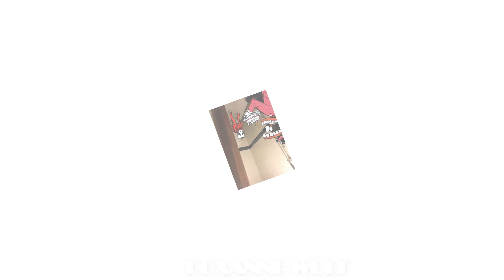JAX and POMNI + BEDROOM = ??? | THE AMAZING DIGITAL CIRCUS 🎪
Do you like this video?
this video is not for children.  If you are under 13 years old close this video and do not watch please